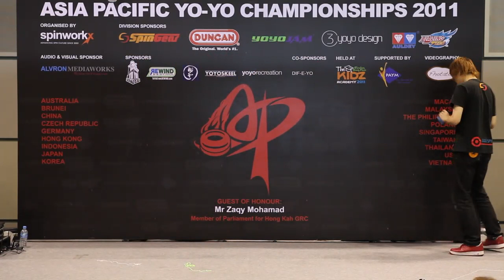AP11:4A Finals 19th - Takahiko Hasagawa (JN)- Asia Pacific Yo-yo Championships 2011